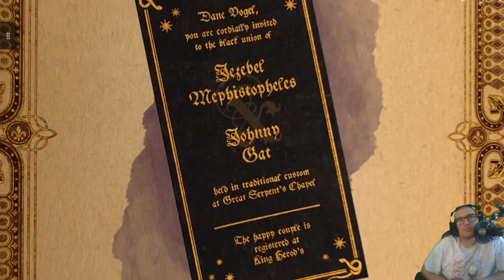Saint's Row: Gat Out of Hell 🐦‍🔥 - Ep. 3